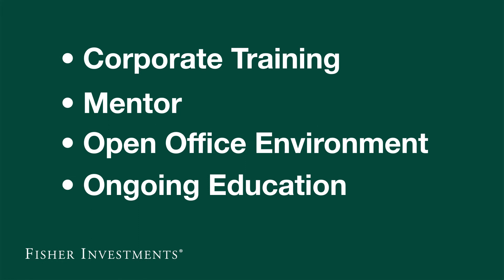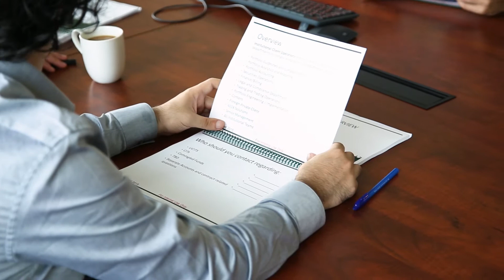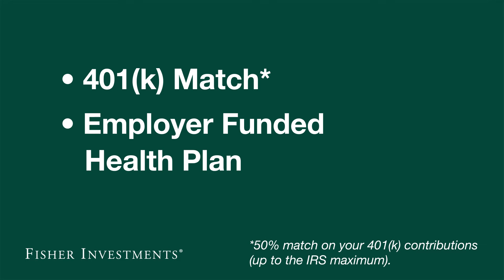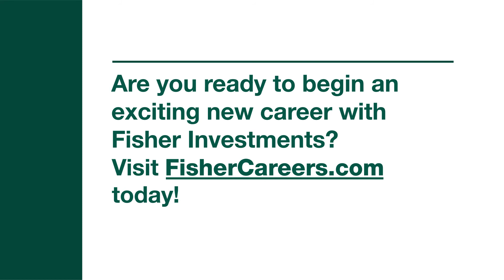Benefits and Highlights of Working at Fisher Investments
"A look into some of the highlights and benefits of building a career at Fisher Investments.

This content constitutes the general views of select Fisher Investments employees and should not be regarded as personal career advice or a promise of employment.